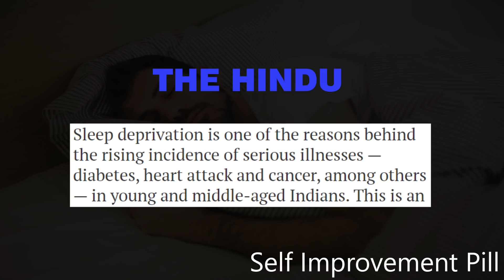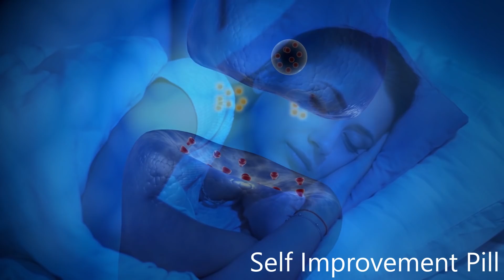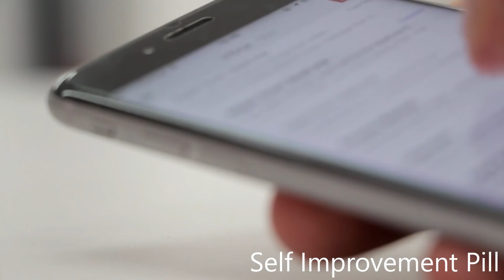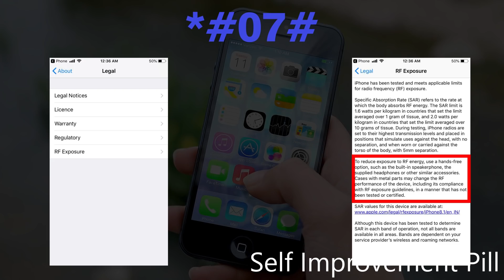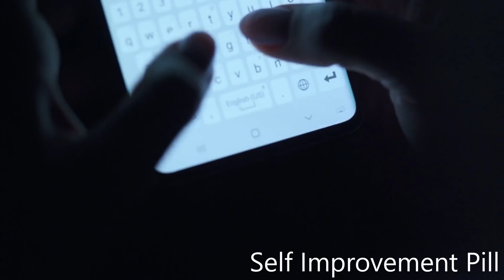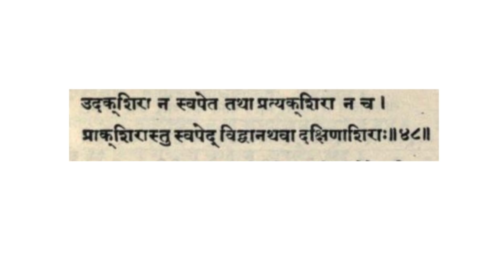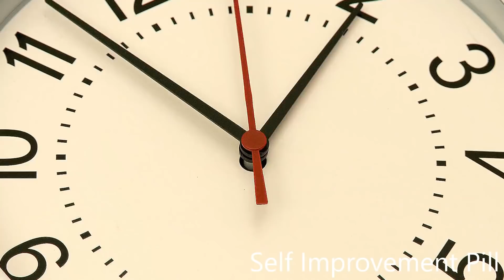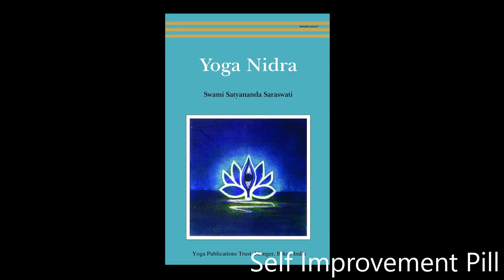अच्छी नींद के लिए ये काम जरूर करे ! Things to do for a good sleep.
In Today's World, Disease like cancer,heart attack,brain disorders are rapidly increasing due to sleep deprivation.All most every country is sleep deprived and this is a serious problem so in this video you will know about how to get a sound and deep sleep.